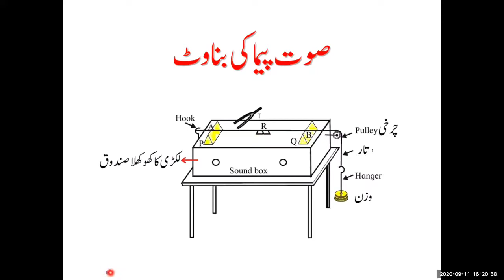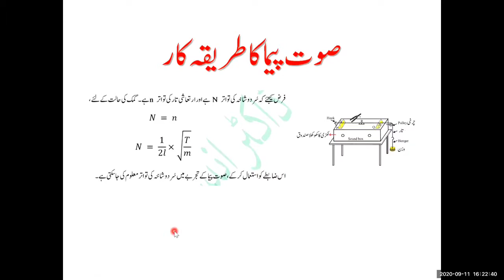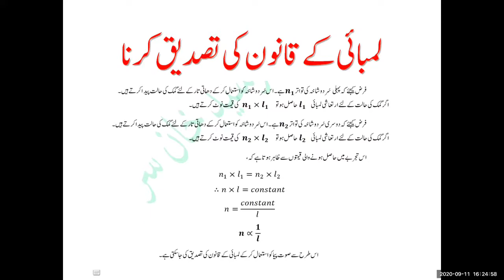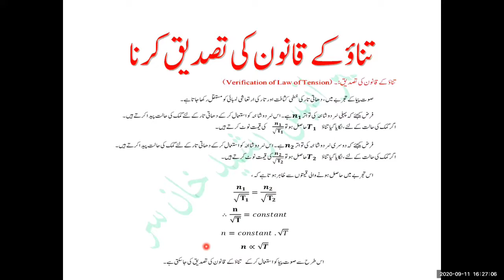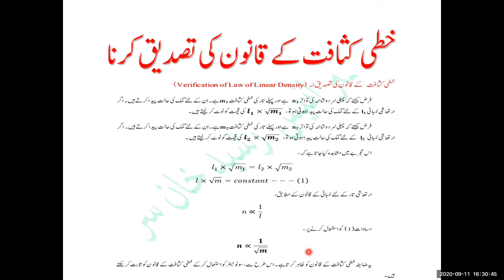SONOMETER/SUPERPOSITION OF WAVES